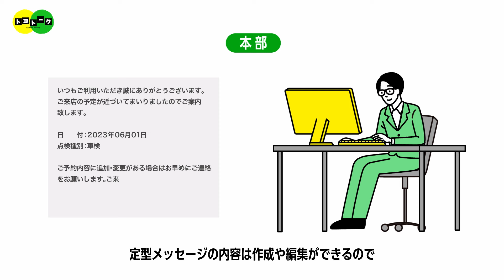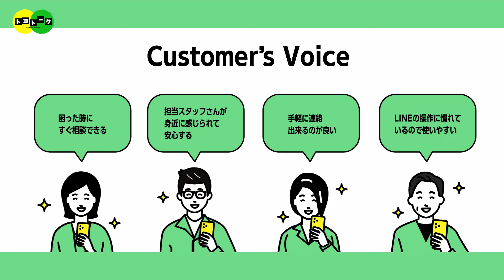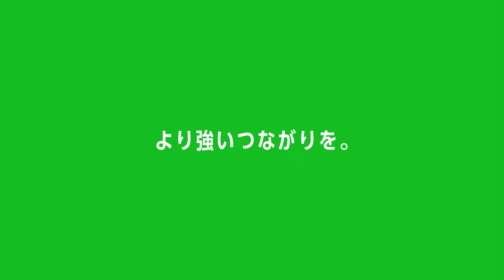トヨトーク for LINE WORKS 「カーディーラー編」